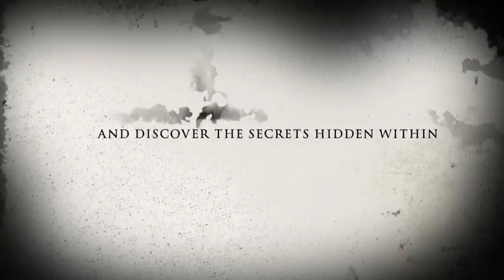The Spooky House On Edmiston Drive - Official Trailer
A horror about Hector and Rangers